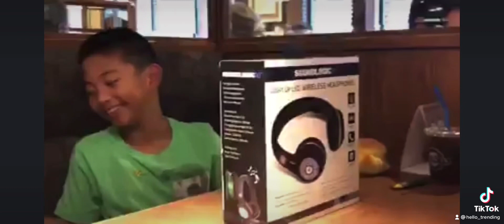December 21, 2022